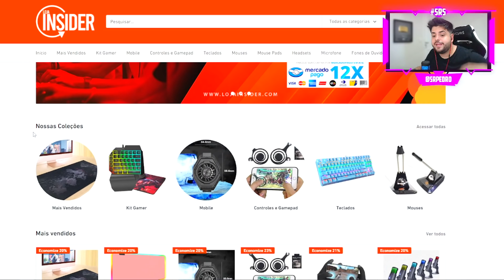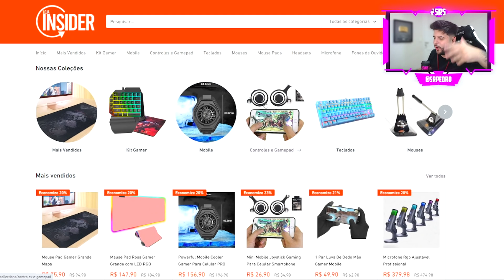USEI A LOJA LENDÁRIA no BED WARS do BLOCKMAN GO !!